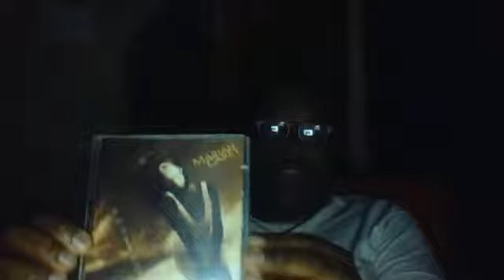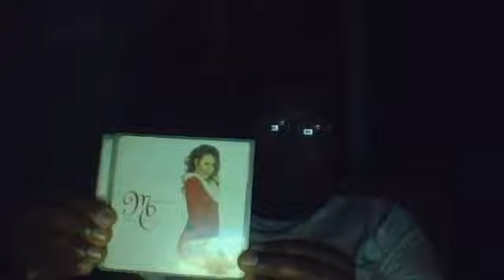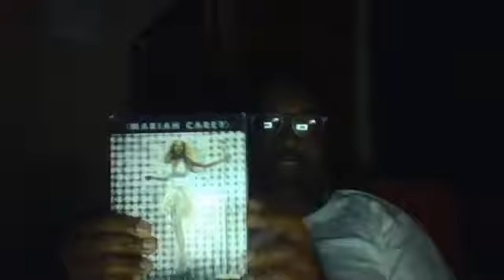Re-do Of My Love For The First Lady Of Music: Mariah Carey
I decided to Re-do my very first video because I did not like the way it turned out

ALTHOUGH I SOUND A LITTLE BETTER IN THIS ONE, I STILL DON'T LIKE THE WAY I SOUND ON CAMERA